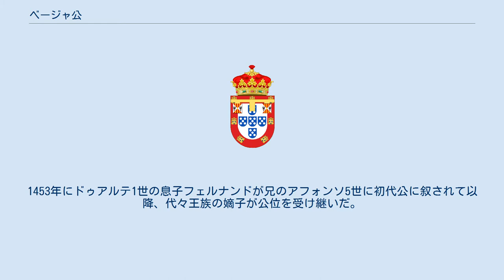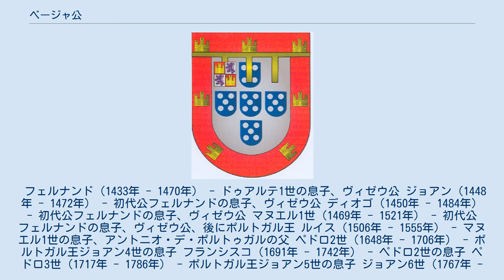ベージャ公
ベージャ公の紋章 第5代ベージャ公ルイスの紋章 ベージャ公（ベージャこう、ポルトガル語: Duque de Beja）は、ポルトガル王国の公爵位。
1453年にドゥアルテ1世の息子フェルナンドが兄のアフォンソ5世に初代公に叙されて以降、代々王族の嫡子が公位を受け継いだ。
 フェルナンド（1433年 - 1470年） - ドゥアルテ1世の息子、ヴィゼウ公 ジョアン（1448年 - 1472年） - 初代公フェルナンドの息子、ヴィゼウ公 ディオゴ（1450年 - 1484年） - 初代公フェルナンドの息子、ヴィゼウ公 マヌエル1世（1469年 - 1521年） - 初代公フェルナンドの息子、ヴィゼウ公、後にポルトガル王 ルイス（1506年 - 1555年） - マヌエル1世の息子、アントニオ・デ・ポルトゥガルの父 ペドロ2世（1648年 - 1706年） - ポルトガル王ジョアン4世の息子 フランシスコ（1691年 - 1742年） - ペドロ2世の息子 ペドロ3世（1717年 - 1786年） - ポルトガル王ジョアン5世の息子 ジョアン6世（1767年 - 1826年） - ポルトガル女王マリア1世とペドロ3世の息子 ミゲル1世（1802年 - 1866年） - ジョアン6世の息子 ジョアン（1842年 - 1861年） - ポルトガル女王マリア2世の息子 マヌエル2世（1889年 - 1932年） - ポルトガル王カルロス1世の息子